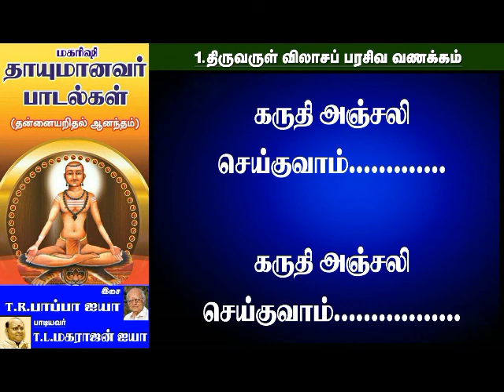தாயுமானவர் பாடல்கள் (Thayumanavar) - 01. அங்கு இங்கு எனாதபடி. T.R.PAPPA & T.L.MAHARAJAN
Semmai NarenBharathi..  பக்தி ( Bakthi ). Thangasamy @ Semmai Naren Bharathi. Bakthi Aanmeegam Thayumanavar  Vallalar Sithargal Bakthi Songs. iyarkkai velanmai. tharcharbu vazhviyal paravai. iyarkkai velanmai.
தற்சார்பு வாழ்க்கை நலம். Semmai NarenBharathi.tharcharbu vazhviyal paravai.tharcharbu vazhkkai paravai. Yogasana alayam, Sokkanathanputhur.